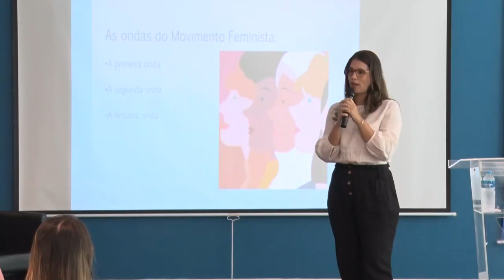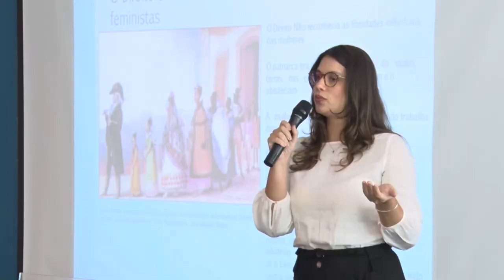Alerj Notícias - Palestra Direito das mulheres: longo caminho pelo reconhecimento de desigualdade